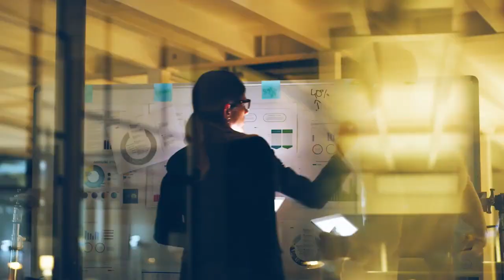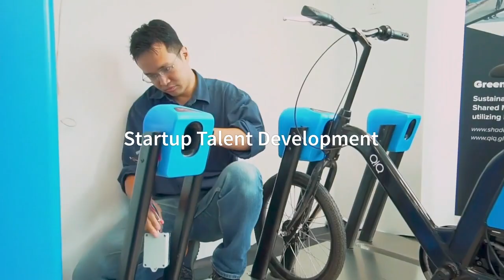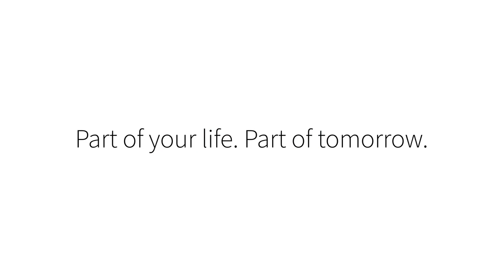Empowering the Future: Infineon's Startup Cooperation with Hyundai Motor Group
Embark on a journey of innovation as we kick off a new era of collaboration with Hyundai Motor Group to foster startups dedicated to shaping the future of mobility and digitalization. Witness the inception of our joint efforts to identify and support innovative startups in Southeast Asia, propelling the development of cutting-edge technologies.

Join us in redefining the startup ecosystem and nurturing the next wave of transformative innovations in the mobility and digitalization space.

Watch the video to delve into the exciting prospects of our partnership and the pivotal role it plays in shaping the future.

00:00 Intro
00:23 Infineon Co-Innovation Space & Hyundai CRADLE
00:28 Nurture & Grow Startups
00:33 Future Mobility
00:36 Artificial Intelligence
00:40 Smart Cities Solutions
00:43 Smart Manufacturing
01:06 Deepening Partnerships, Building Capabilities
01:29 Access to World-class Startup Portfolios & Expert Insights
01:36 Startup Talent Development
02:05 Outro